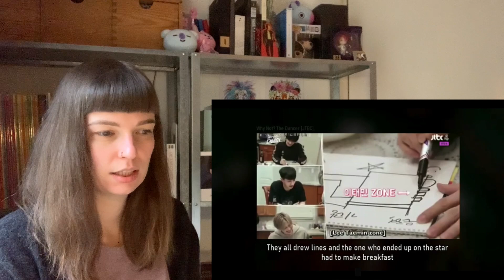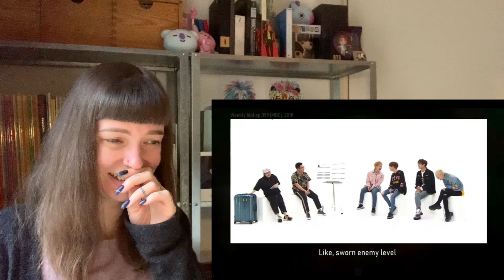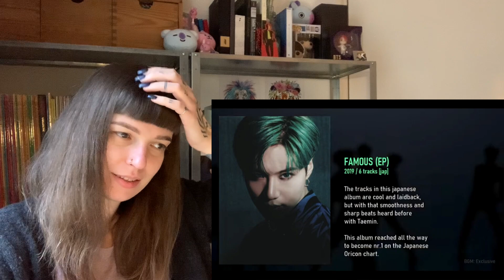A very SHINee intro: TAEMIN! [Reaction]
Credits to the original video:
A very SHINee intro: TAEMIN!